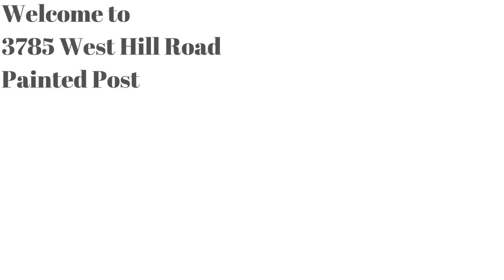Welcome to 3785 West Hill Road, Painted Post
Are you looking for a Ranch style home in a county setting? This home features an open floor plan, ample living area, eat in kitchen, 2 car oversized detached garage, unfinished walk out basement and a great view of its pond. Enjoy coffee on your deck overlooking the pond and watch the frogs. This home is close to all the conveniences of living in town but has a country setting.